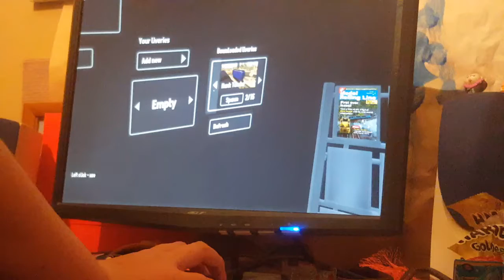Rolling line ep 1